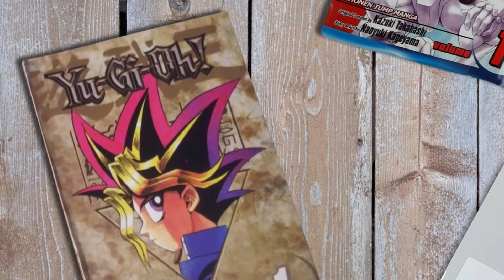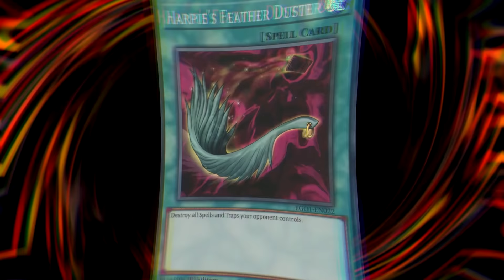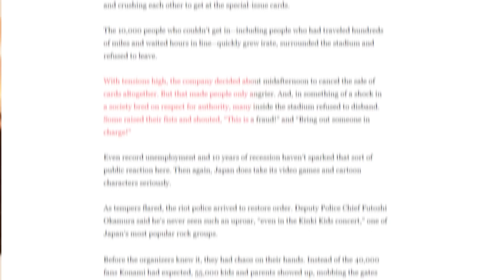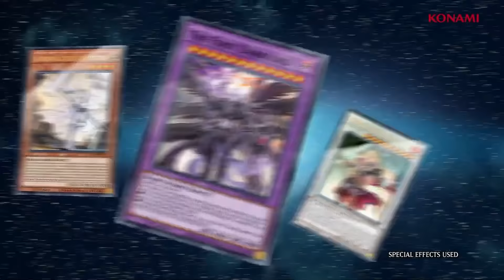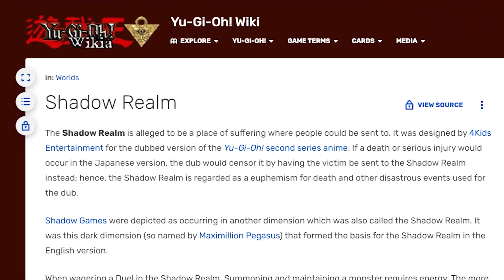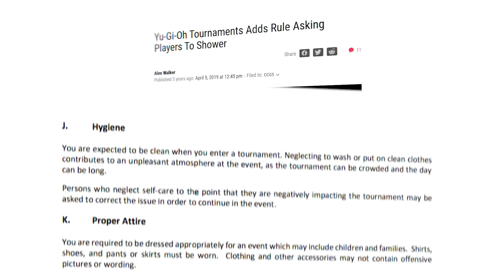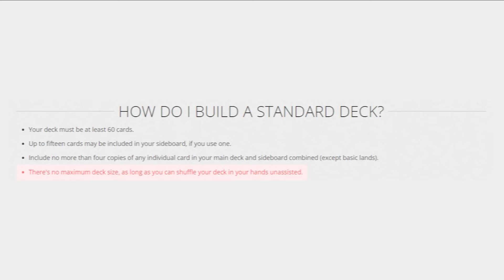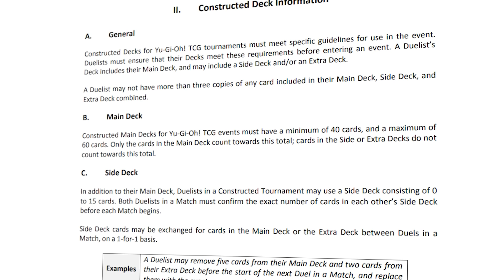Yu-Gi-Oh's Many Scandals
Releasing at the perfect time when children were beginning to grow bored of Pokemon, while also yearning for something cooler and edgier, Yu Gi Oh is the trading card game phenomenon that leaped its way out of Japan and quickly took over the world, recently finding renewed interest with the release of Yu Gi Oh! Master Duel. Of course, any game with a profile as high as this can't exist without finding a few, or shall we say 'many scandals' along the way, and Yu Gi Oh certain has some fun ones. The Tokyo Dome Riot is one of the greatest examples of the insanity some people encountered due to Yu Gi Oh, with a crowd of 55,000 Japanese fans starting to riot because they stopped selling an exclusive pack of cards. There are many more scandals to uncover, such as 4kids rampant censorship of the Yu Gi Oh anime, some hilarious rulings for the Yu Gi Oh trading card game, and two ingenious German players who created the world's longest deck of Yu Gi Oh cards, and subsequently entered it into a tournament.

0:00 - Your Move (Intro)
1:04 - The Tokyo Dome Riot
5:08 - Ad Location
6:45 - 4kids, 5head
10:40 - World of Wacky Rulings
13:14 - The World's Longest Deck